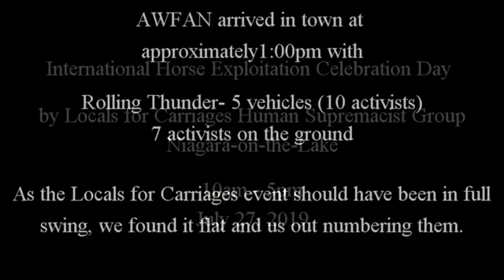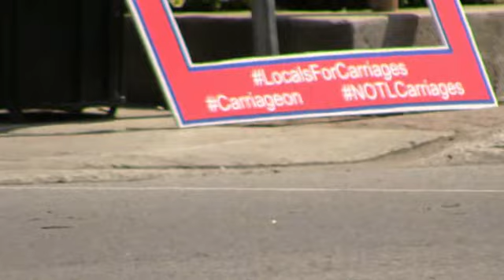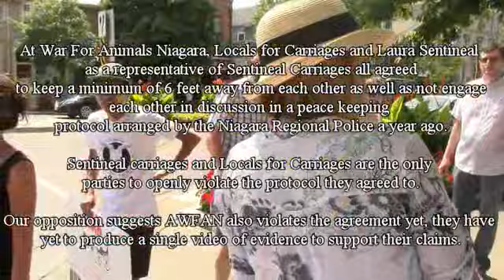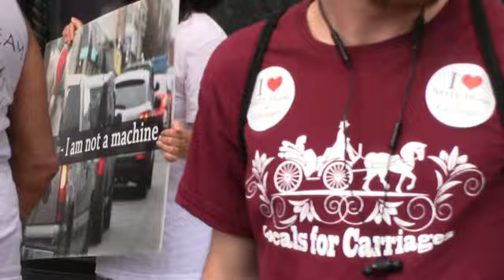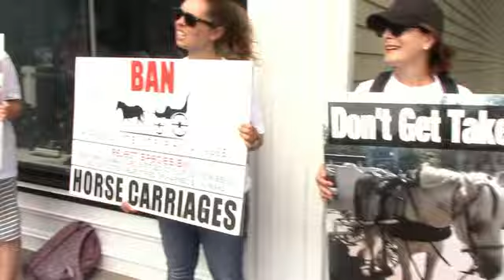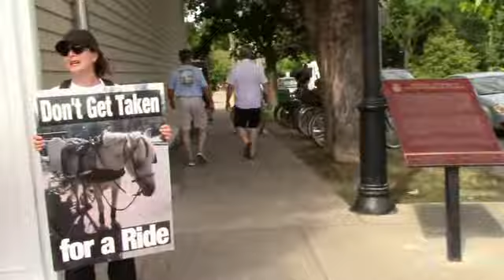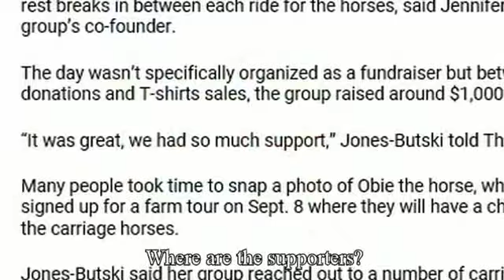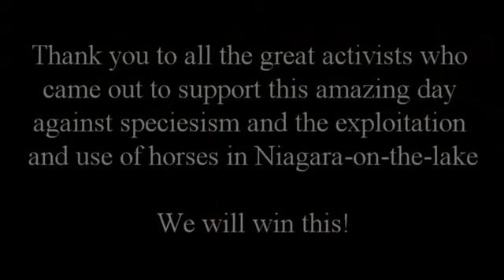International No Support for Horse Carriages Day July 27th, 2019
On July 27th, 2019, the human supremacist group, Locals for Carriages organized an International Horse & Carriage Support Day.  AWFAN attended with operation Rolling Thunder with five vehicles and ten activists as well as a ground contingent of 7 activists.  We discovered that their event was a flop and they had almost no attendance.  We took over two corners of the intersection near the horse carriages.  The carriage cartel had so little attention to their event, they decided to come and hang out with us for much of the afternoon.  We had a ton of support from the tourists and it was a great event.  Thanks to everyone who came out to raise awareness to speciesism and object to the use and exploitation of horses in Niagara-on-the-Lake.